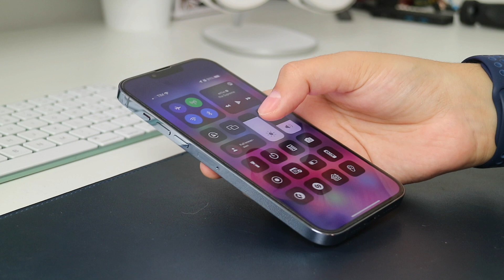iPhone 13 Pro Max | 1 MESE dopo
Ciao ragazzi!
Oggi sono qui per parlavi di cosa ne penso del nuovo iPhone13 Pro Max dopo 1 mese!

LINK pellicola di ESR

CODICE BUDDYBANK: A4DE55